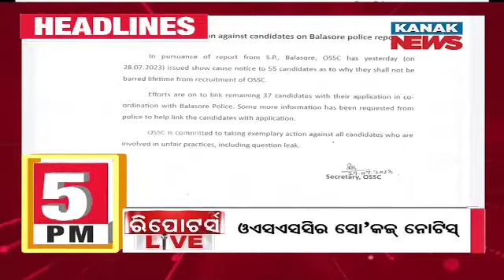5PM Headlines ||| 29th July 2023 ||| Kanak News Live